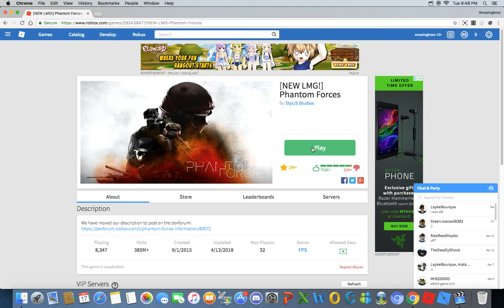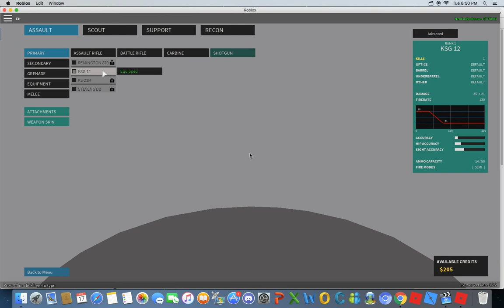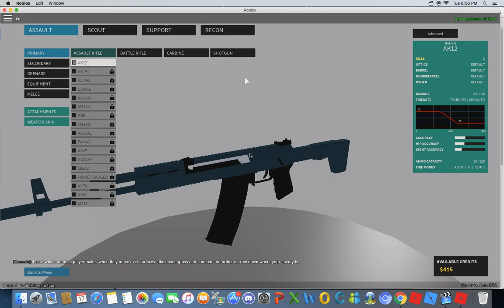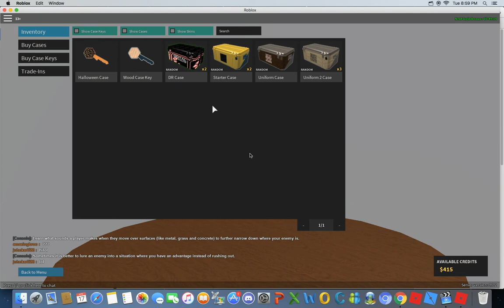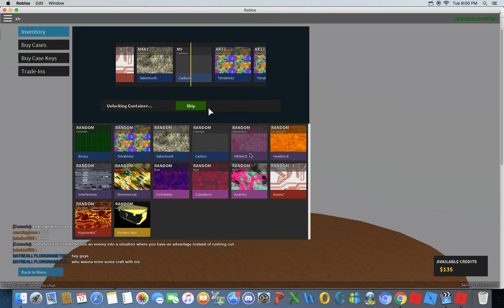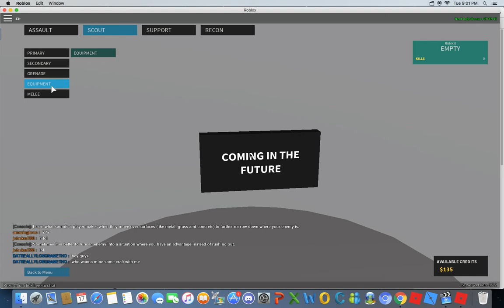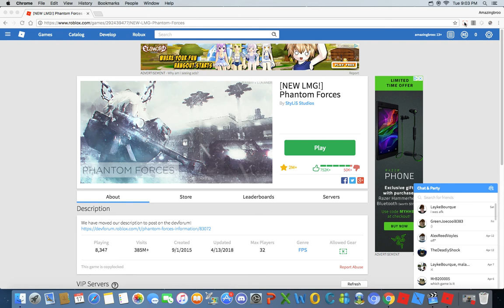playing Phantom Forces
im still a noob